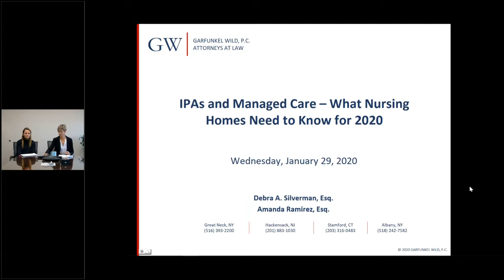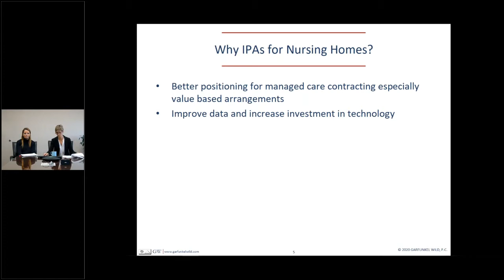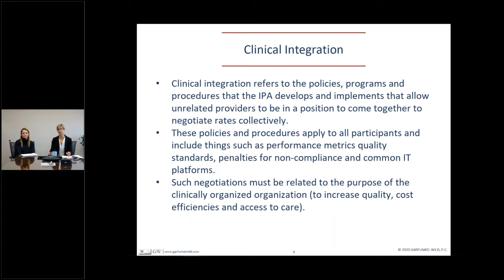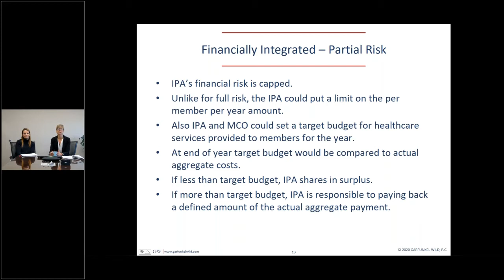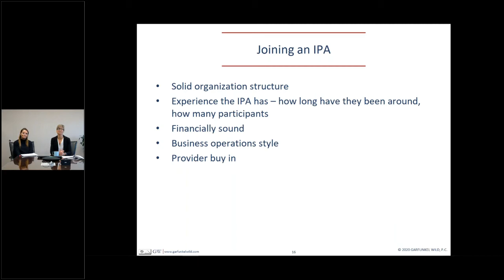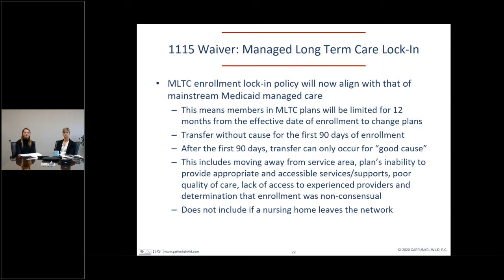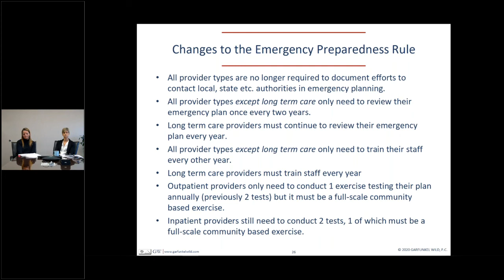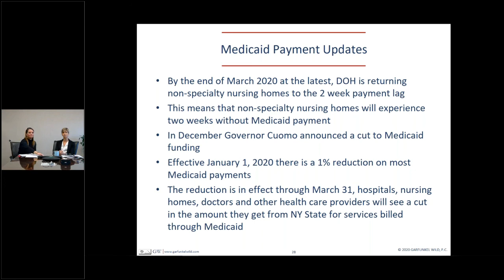Garfunkel Wild Webinar - IPA's and Managed Care What Nursing Homes Need to know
The webinar provided an overview of forming an IPA and joining an IPA including the pros and cons of each and practical tips based on our experience. We also reviewed changes in managed care laws that specifically affect skilled nursing and long term care providers.